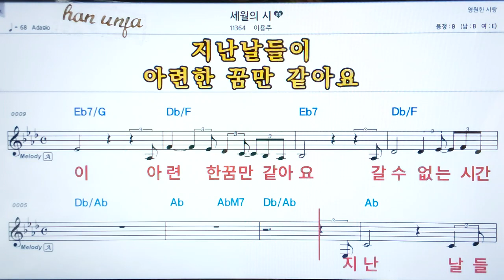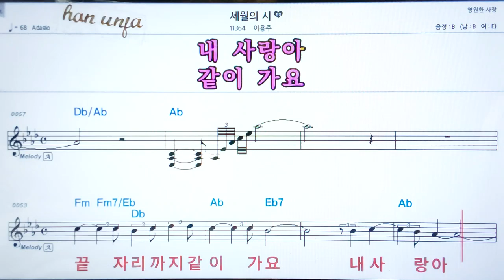💖세월의 시/이용주 👍코드,악보, 코드 ,Karaoke*카라오케 반주